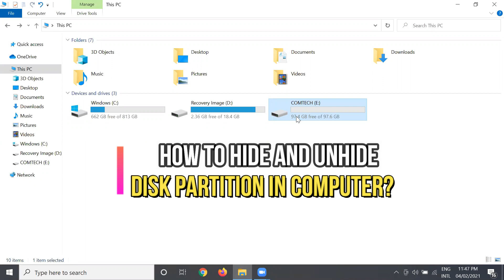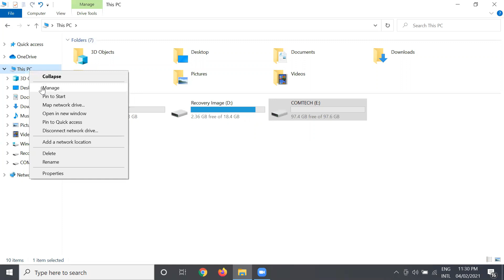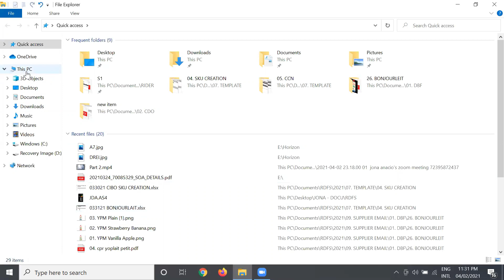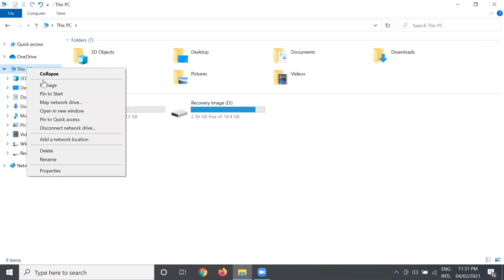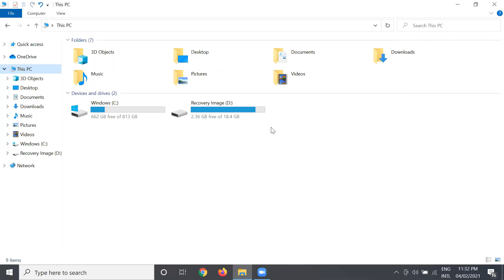How to Hide and Unhide Disk Partition in Your Computer?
In this tutorial video, you will able to learn how to create a partition on your Drive C on your Computer in Windows 10.

First, you can watch the video on How to Create Partition on Your Computer.

God bless!